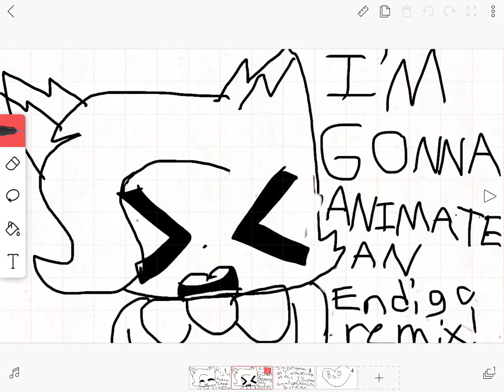BIGGGGGGG UPDATE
The Endigo Remix is called “Gotta Sweep”, featuring everybody’s favorite highlighter, Bijuu Mike, and everybody’s favorite singer, DanTDM!